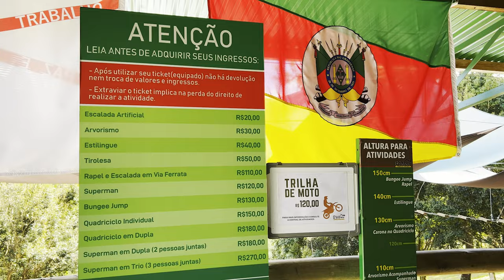Gasper Parque de Aventuras em Bento Gonçalves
Conheça o Parque Gasper de aventuras que fica em Bento Gonçalves na Serra Gaúcha. Onde fica o Maior Bungee jump do Brasil e o brinquedo Superman que é muito legal. Além de tirolesa, escalada, estilingue e outras atividades ao ar livre.

Vá direto ao ponto:
00:00 Inicio
01:50 Parque Gasper
02:49 Bungee Jump
03:30 Arvorismo
03:37 Tirolesa
03:43 Estilingue
04:04 Superman

PLAYSLISTS QUE INDICAMOS 👍